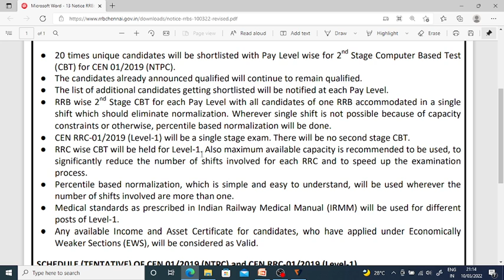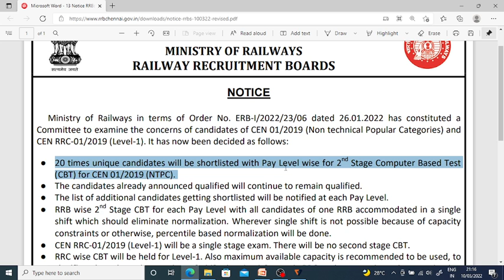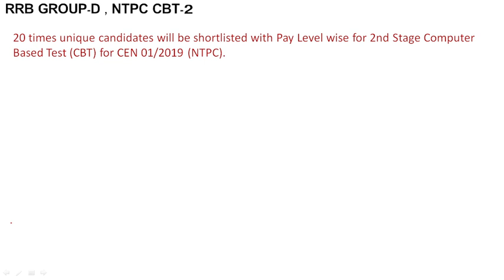RRB GROUP-D , NTPC EXAM DATES LATEST UPDATES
ఈ మెటీరీయల్ లో RRB GROUP -D కి సంబందించి ఈ క్రింది అంశాలు అందుబాటులో ఉన్నాయి .
1) MATHS గత కొన్ని సంవత్సరాలలో వచ్చిన ముఖ్యమైన ప్రశ్నలు
2) REASONING గత కొన్ని సంవత్సరాలలో వచ్చిన ముఖ్యమైన ప్రశ్నలు
3) జనరల్ నాలెడ్జ్ కి సంబందించిన గత కొన్ని సంవత్సరాలలో వచ్చిన
    4000 + కు పైగా ముఖ్యమైన ప్రశ్నలు
4) 29 గ్రాండ్ టెస్టులు
5) మరికొన్ని ఆఫ్ -లైన్  గ్రాండ్ టెస్టులు
6) 140 ఫిజిక్స్ ప్రాబ్లమ్స్
7) 100 + GK ముఖ్యమైన PDF లు

ఈ 300 టెస్టుల వల్ల మీకు అన్నీ topics నుండి అన్నీ ప్రశ్నలు కవర్ చేయబడతాయి .రోజుకి రెండు టెస్టులు రాయడానికి ప్రయత్నించండి .